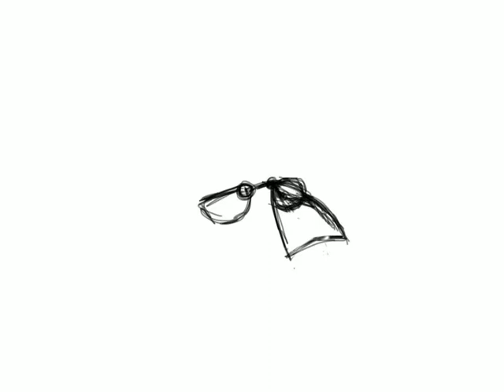new year blocking.mov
blocking stage in animation for New year short